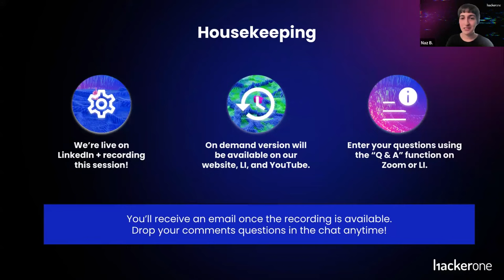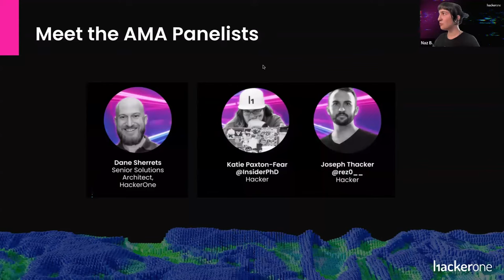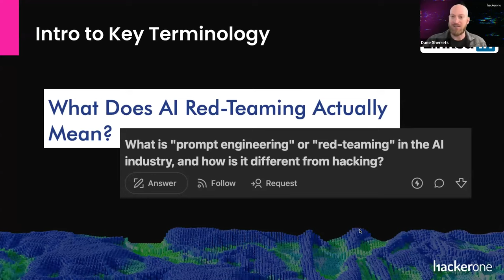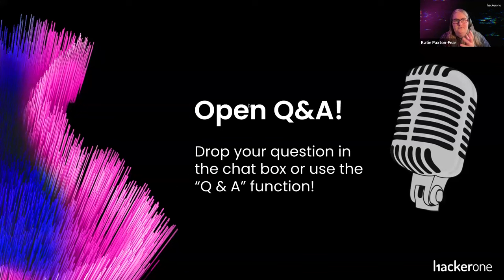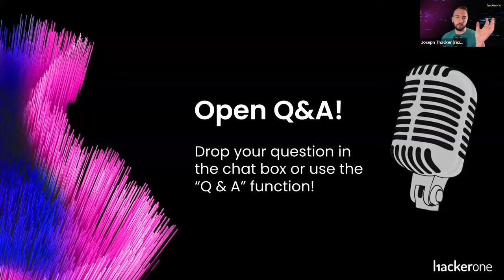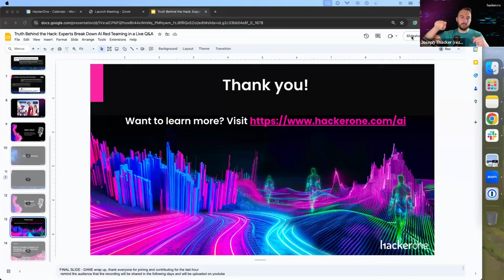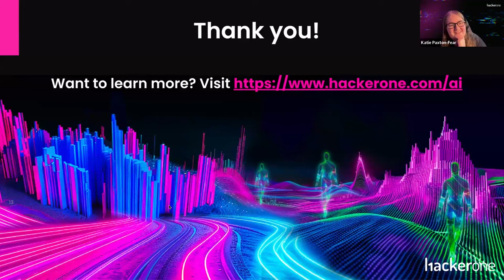Truth Behind the Hack: Experts Break Down AI Red Teaming in a Live Q&A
As artificial intelligence becomes increasingly integrated into our digital landscape, it brings a host of new security challenges and ethical considerations. Join this "Ask Me Anything" (AMA) session with three ethical hackers specializing in AI security and safety. They'll answer your pressing questions about the complex world of AI, including generative AI and machine learning, security testing implications, and AI red teaming for organizations with complex AI systems or adopting AI, from customer-facing chatbots to internal LLMs (large language models). Gain hackers' insights into how to protect your AI systems from emerging threats while ensuring AI's safe and responsible use.